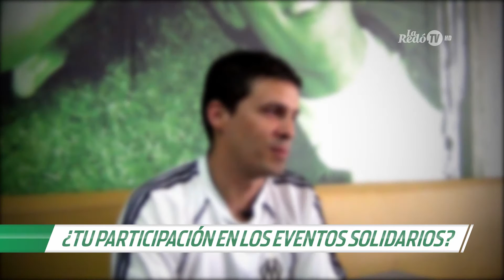Jugador del Año